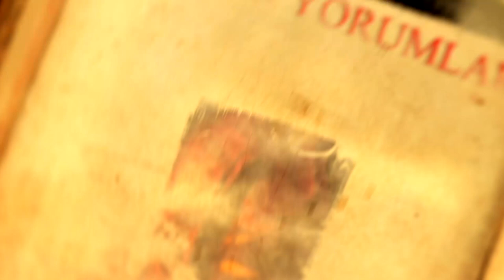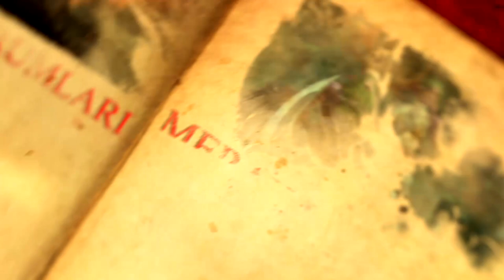Lore Konseyi - Bölüm 16 - Kozmik Güçler Bölüm 5 - KAOS, Fel Enerji ve Burning Legion ( Disorder )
Lore Konseyi'mizin 16.bölümünde KAOS, Fel Enerji ve Burning Legion'ı ele aldık. Kozmik haritada anlattığımız beşinci konu oldu. Beğenmeniz dileği ile keyifli seyirler.